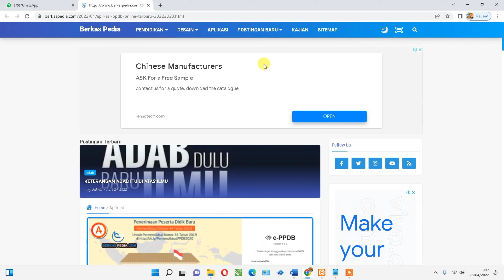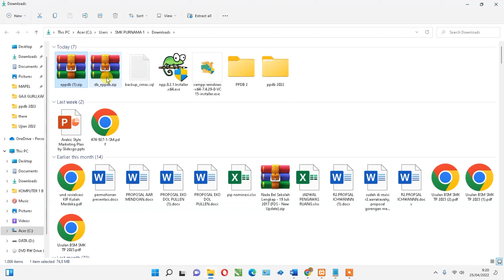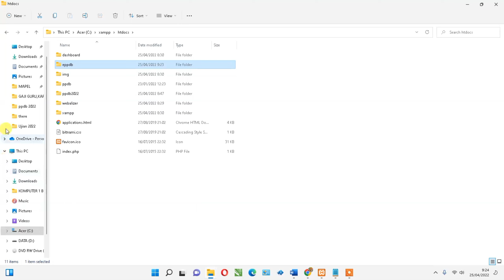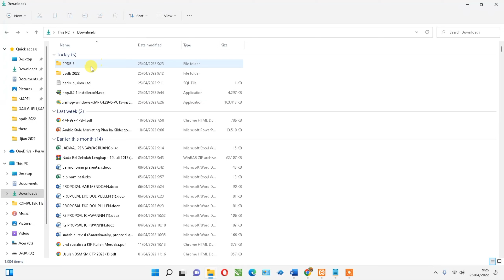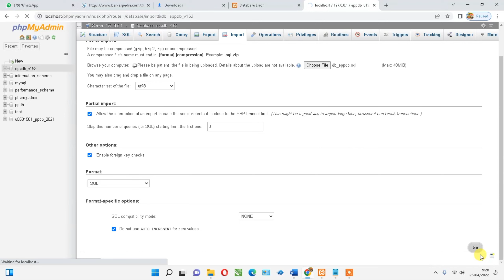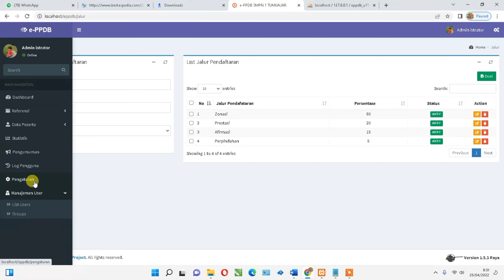Aplikasi PPDB 2022 Gratis untuk SD SMP SMA dan SMK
aplikasi ppdb, aplikasi ppdb berbasis web gratis 2021, aplikasi ppdb, aplikasi ppdb online, aplikasi ppdb excel, aplikasi ppdb gratis, aplikasi ppdb online berbasis web, aplikasi ppdb online gratis, aplikasi ppdb 2022,

Aplikasi ppdb online untuk sekolah bisa di hosting gratis.

Video ini berisikan langkah cara memasang aplikasinya dan sedikit review aplikasinya. jadi aplikasi ini bukan admin yang membuat, silahkan apabila butuh aplikasinya kunjungi alamat situs web yang saya tampilkan di video tersebut.